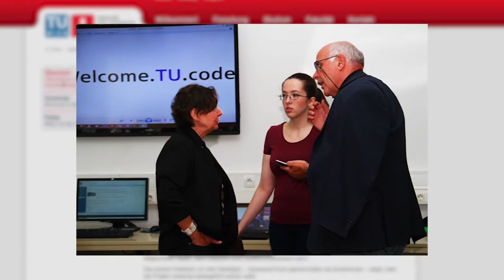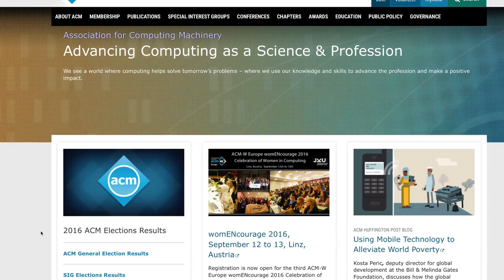CACM Oct. 2016 - Universities and Computer Science in the European Crisis of Refugees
Hannes Werthner and Reinhard Pichler discuss "Universities and Computer Science in the European Crisis of Refugees" a Viewpoint article in the October 2016 Communications of the ACM.